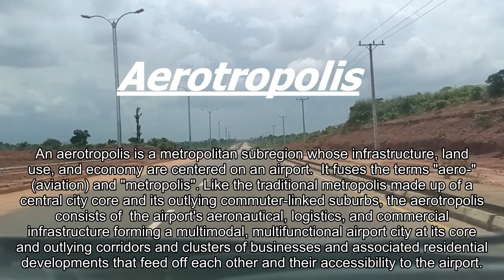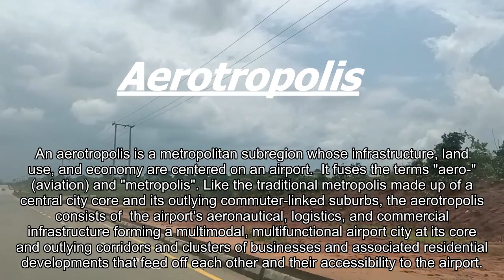Anambra International Passenger/Cargo Airport , Umueri.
Road trip to Anambra International Passenger/Cargo Airport, Umueri.

The whole idea of building the Airport is to create an Aerotropolis - an Integrated Modern City comprising an International Airport with 2 Runways, Malls, Industrial and Business Parks, and Airport Hotels.

This makes the area a haven for property investments.  We have genuine lands for sale very close to the airport.

Location is Ifite, Umueri, Anambra East LGA, Anambra State.

You will get REGISTERED SURVEY AND DEED OF ASSIGNMENT.

LANDMARKS:
5mins to Anambra Int. Cargo Airport.
Besides Staff Quarters, Umueri Int. Cargo Airport.
40mins drive to Nwafor Orizu College of Education, Nsugbe.
25mins Drive to Onitsha Head Bridge and Main Market.
30 mins drive to the State University.

PRICES:
464sqm = N 3m (OUTRIGHT PRICE)
464sqm = N 3.5m (12 MONTHS PRICE)